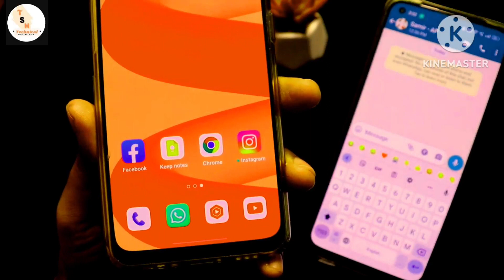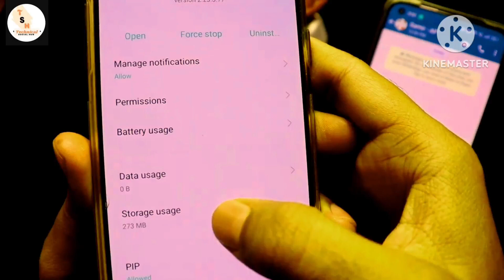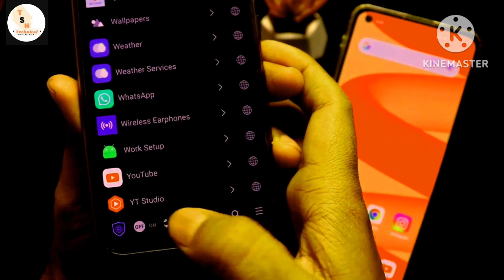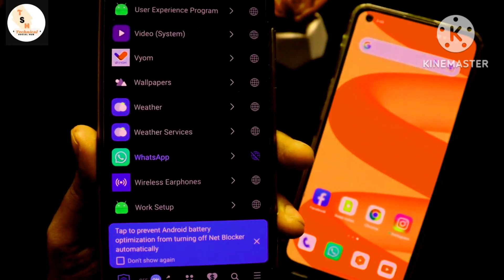Whatsapp Single Tick Only | whatsapp par single tick kaise dikhaye 100% Working trick 🔥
Hello Friend aaj ki video mai apko Whatsapp pr Single Tick show krne kaa kuch amazing trick btayi or ye topic cover kiye hai

" Technical social hub" I created this Channel for that friend who want to know about Android Apps, Android Tips and Tricks, Mobile Setting, WhatsApp Tricks, Tech News, Technology, Reviews, Gadget in his language in Hindi "Technical social hub" channel your will get everyday a new video where i try to understand you important things. THANK YOU

||    KEEP SMILING 😄. ||..